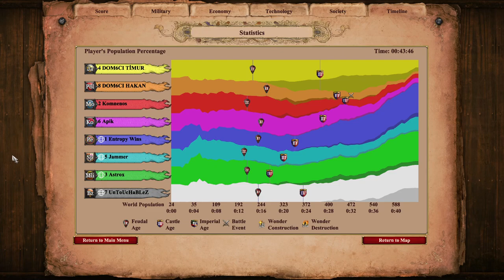Sleepy Nomad 1/2